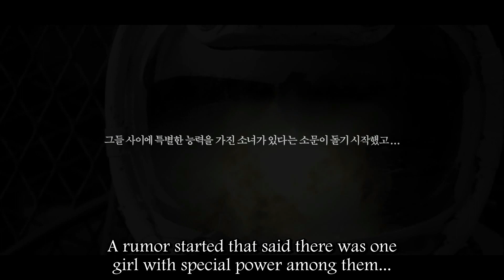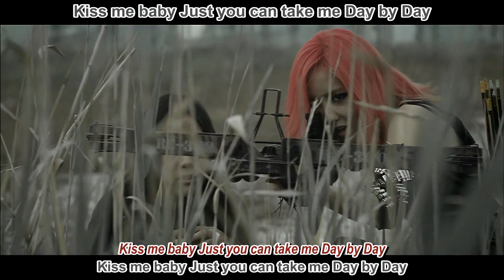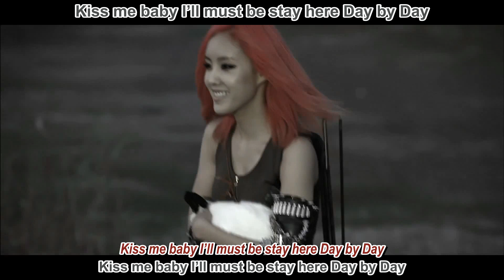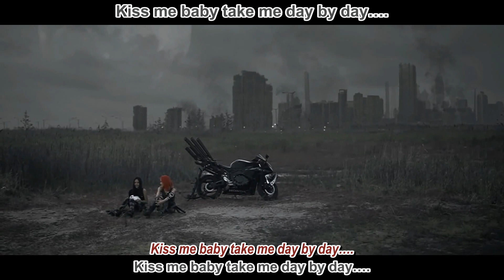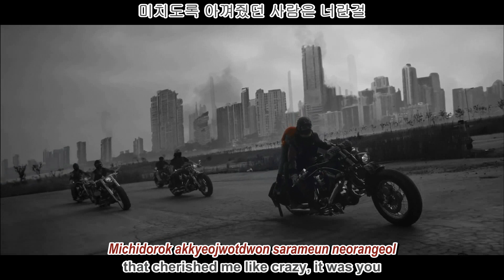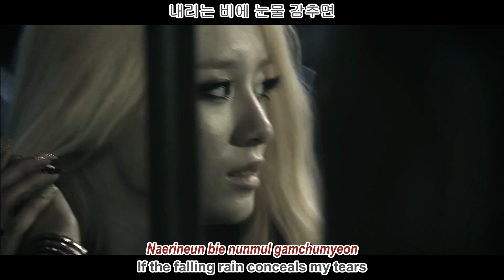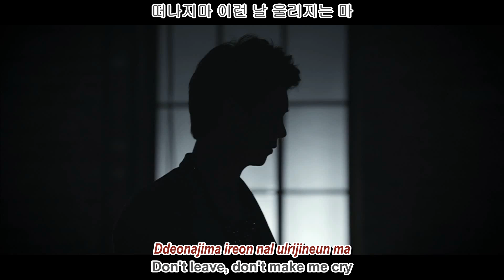T-ara - DAY BY DAY MV [English sub + Romanization + Hangul] [1080p][HD]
Raw Video: LEONENT
Rom & Han: rabbitfortea
Translation: kpopsub
Timer & Typesetter: alienjantan